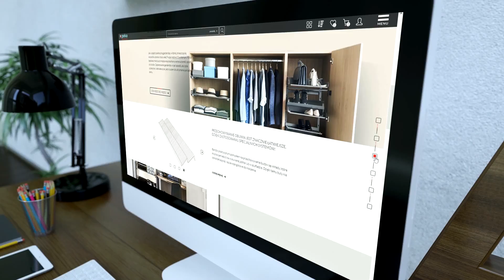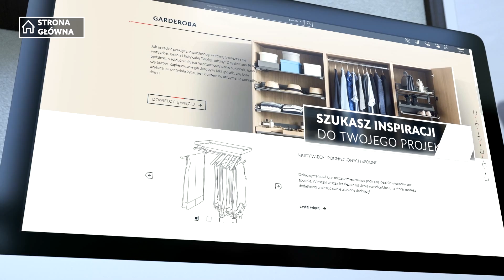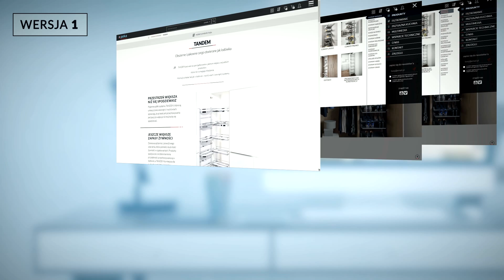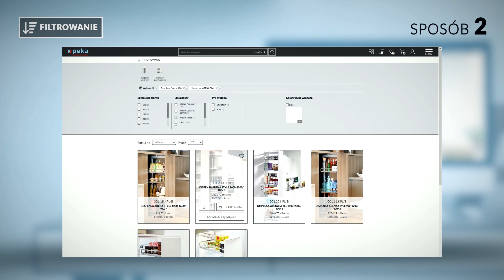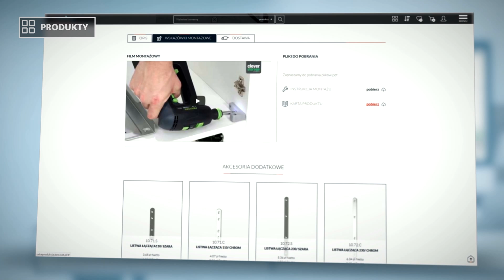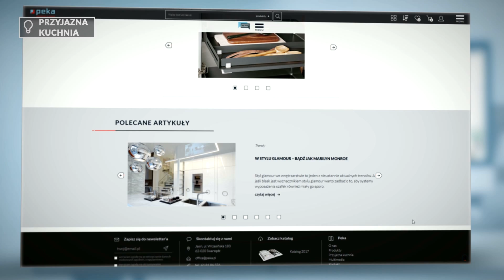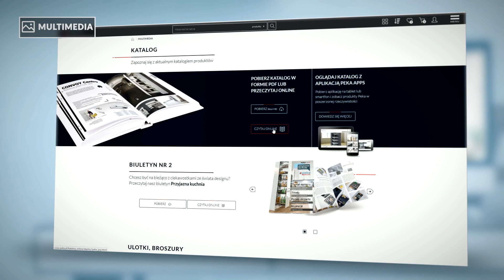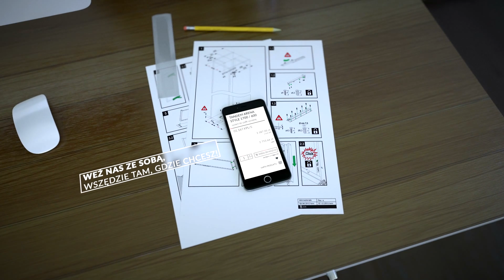PEKA nowa strona www